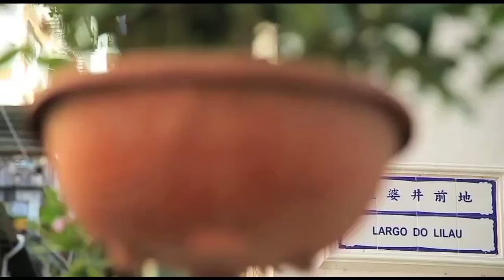MACAU LETS GO #7